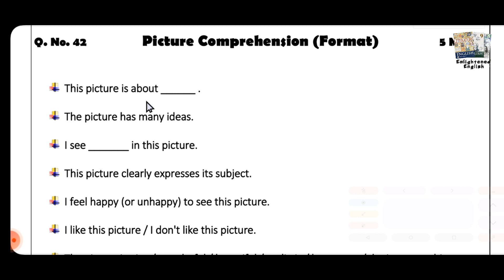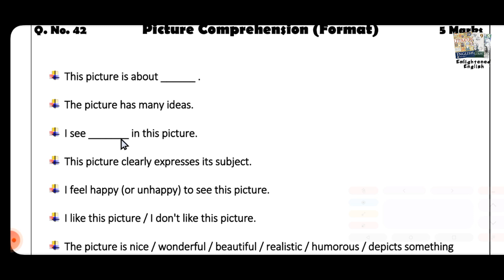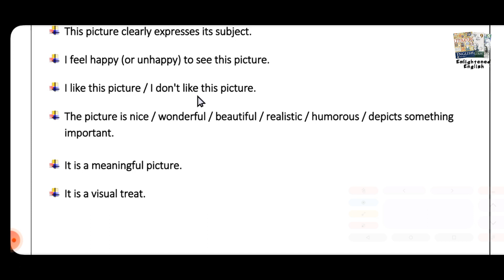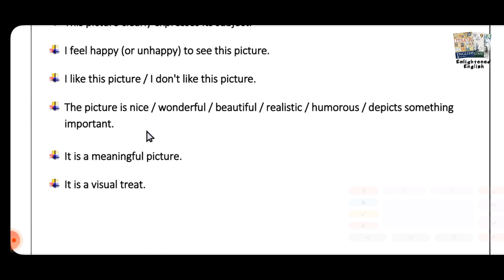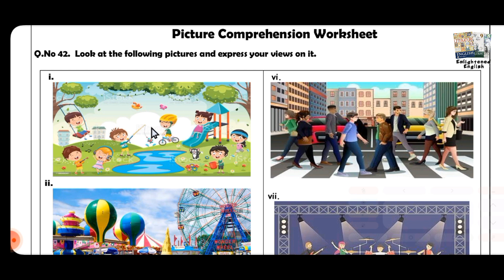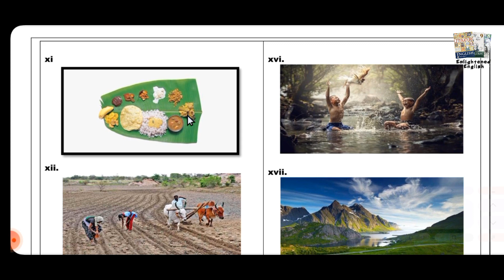Picture Comprehension/Description - Std 10 English (Material and Worksheet)